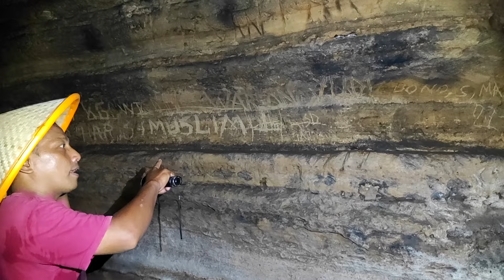Serem.! hantu banyu yang lagi viral ternyata terbukti, video ini buktinya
Bukan untuk dipercaya sebagai kejadian yang sesungguhnya
Karena Isi konten dalam video ini adalah sebuah adegan  yang sengaja diatur sedemikian rupa sehingga menjadi sebuah tontonan yang bertujuan  HIBURAN untuk keperluan INTERTAIMEN semata ...
Selain keperluan intertaimen video ini bertujuan untuk menyampaikan sesuatu wawasan yang mudah-mudahan bisa bermanfaat. pahami setiap kalimatnya dan ambil positifnya.

Kami tidak menuntut kalian untuk mempercayai isi dalam video ini dan tidak pula untuk merubah pola pikir Siapapun

" Ini konten hiburan bukan konten berita.!! "

Semoga Terhibur dan Salam damai Salam seduluran selawase..
Donasi dan konsultasi bebas bisa via nomor berikut: 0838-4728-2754